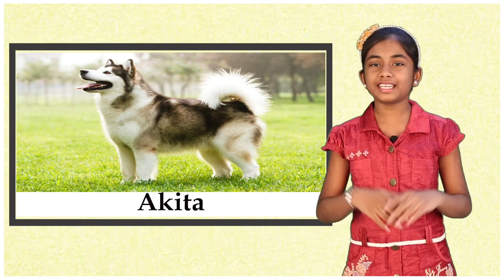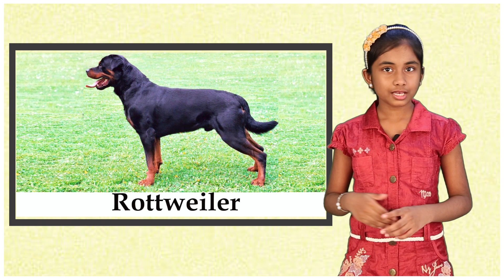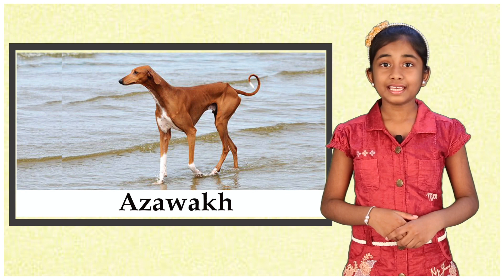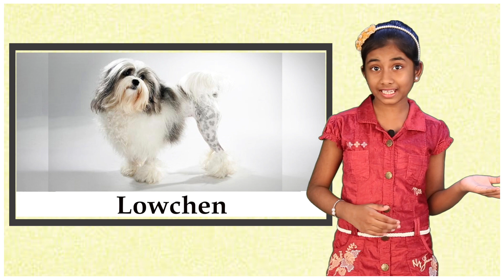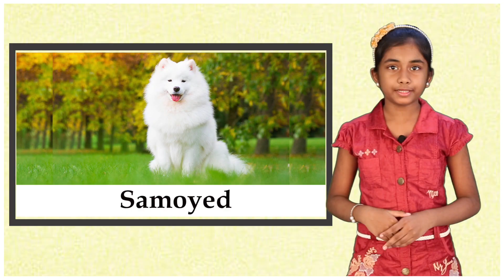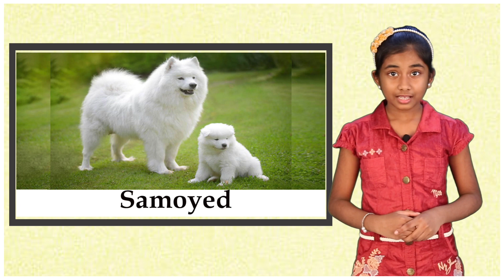Top 10 Most Expensive Dog Breeds in the World | Dog Breeds only a few can afford | Costly Dogs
As Roger Caras, an American wildlife photographer and writer said, “Dogs are not our whole life, but they make our lives whole.”
One of the most charming, endearing, fluffy animals which you love the most with your utmost heart, the dogs. Having a pet dog, you start caring for them like family. They are wonderful creatures who God created.
Before that, let me introduce myself.
Hi, I am Isshana Sivakumar and you are watching my channel, Just add Knowledge.
Today, we are going to look at some of the cutest but most expensive dog breeds around the world.
10. Afghan hound: From the cold mountains of Afghanistan, the Afghan hound has a thick, fine, silky coat and a tail with a wrinkle at the end. It is a dignified, happy, independent and aloof dog breed. The Afghan hound is elegance personified . Its price ranges from 5000 to 7000 dollars.
9. Akita: A bold and willful dog extremely loyal to their family originating from the mountainous region of Northern Japan. There are two types of akita - the Japanese strain and the American strain. Japanese akita come in a narrow palette of colours but the American strain comes in all colours. It costs around 5000 to 7000 dollars.
8. Dogo Argentino: It is a large, white, muscular breed that was developed in Argentina primary for the purpose of Big game hunting, including wild boar and Puma.  Though it is affectionate, friendly and loyal, it is considered by some as the most aggressive dog breeds. It is banned in at least 10 countries including Australia, Newzealand The United Kingdom and Portugal. You need to spend around 6000 to 8000 dollars to buy a dogo argentino.
7. Canadian Eskimo Dog:  Also known as Canadian inuit dog is a large spitz type dog with wedge shaped head and almond shaped eyes with tail curls over the back in typical husky fashion. This breed is threatened with extinction with only 300 Canadian inuit dogs registered with Canadian Kennel club as of 2018. Its cost varies from 6500 to 8500 dollars.
6. Rottweiler: This intelligent, strong and loyal dog has a large head, solid muscled body and distinctive handsome black and tan markings. Although still used to herd stock in many parts of the world, Rottweilers are now also used as search and rescue dogs, guard dogs and police dogs. Rottweilers cost up to 7000 to 9000 dollars.
5. Azawakh:  The tall and elegant dogs are rare pure breed dogs named after the azawakh valley in the Sahara desert of West Africa from where they originated. These hunting dogs discover its prey with sight over scent. It develops an intense bond with its owner and can be severely shy around strangers. To buy an Azawakh it takes about 7,500 to 9,500 dollars.
4. Chow Chow:  It is a muscular, deep Chested aristocrat which is an all purpose dog from ancient China. It is dignified,  serious minded and aloof dog eternally loyal to loved ones.  This distinctive looking breed has a proud and independent spirit which some described as cat like. Chow Chow's price ranges from 8000 to 10000 dollars.
3. Lowchen: They are highly affectionate, playful, active and smart toy dog breed. They are also known as little lion dogs.  They are so obedient and agile and do very well in the dog competitions. To  buy a lowchen you need to spend around 10000 to 12000 dollars. . In Indian money it equals to 7 to 8.5 lakhs.
2. Tibetan mastiff:  The tenacious, strong-willed Tibetan mastiff is a large Tibetan dog breed. These densely coated giants are mellow and calm around the house, sweetly devoted to family and aloof and territorial with strangers. The Tibetan mastiff originated as a herding and guarding dog for the nomads of Tibet and as a watchdog in Tibetan monasteries.As of now its cost has jumped up to 12000 dollars. . In Indian rupees it equals to 8.5 lakhs.
1. Samoyed: This fluffy, white, smiling dog takes its name from the samoyedic people of Siberia who bred the dogs to help with the herding, to pull sleds and to keep their owners warm at night by sleeping on top of them. Recent DNA analysis of The breed has led to the Samoyed being included among the 14 most ancient dog breeds.  Samoyed being the most expensive dog breed costs around 12000 to 14,000 dollars.ie around 8.5 to 10 lakhs in Indian money

After seeing this don’t the dog lovers love dogs more than ever and the people who don’t have a dog feel like buying a cute doggy?
This is me, IISSHANA SIVAKUMAR signing out for today!
Toodles!